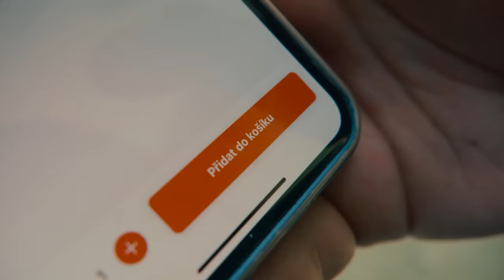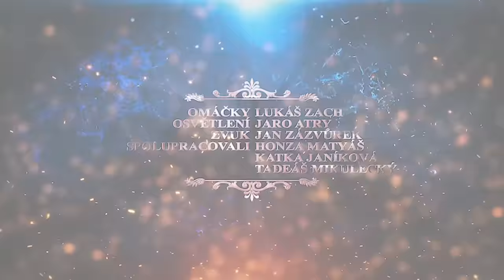Kdo se vrací, nevěří svému gólmanovi. Říká bývalý fotbalový útočník | Petr Švancara Mr. Kubelík Show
Bývalý český fotbalový útočník. Komentátor, glosátor, milovník veškerého humoru a všeho Brněnského

🔥👉 Téměř 2 hodinovou nesestříhanou verzi rozhovoru a ještě bonusovou část můžete vidět zde